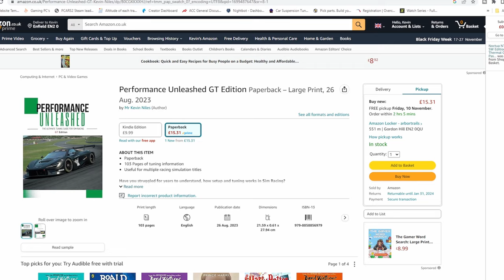Aston Martin V8 GT3 ZANDVOORT Hot Lap + Setup 1:34.8